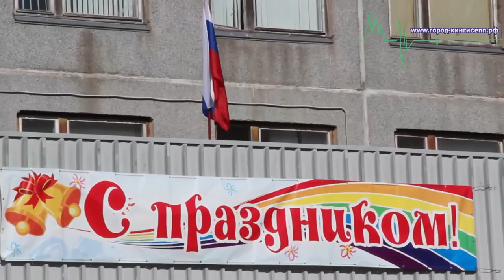В канун Дня рождения гимназии замечательный подарок - спортивный комплекс